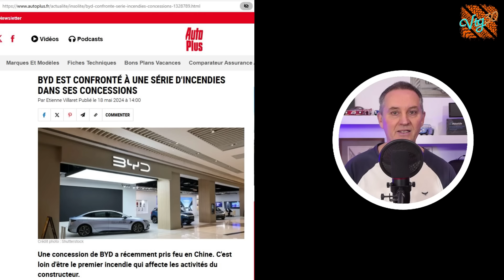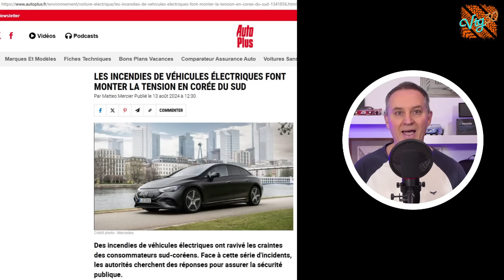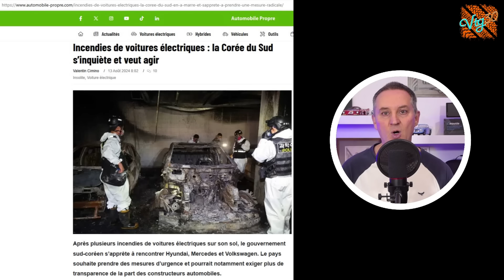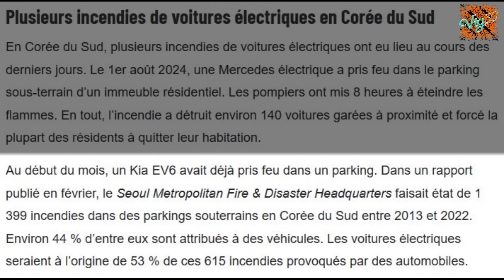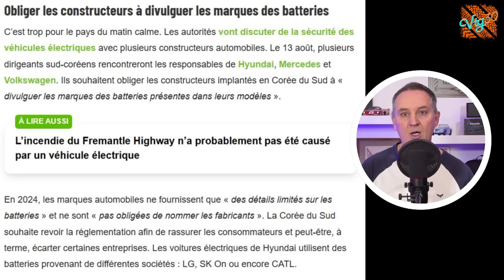🔴🔴 Corée - Le DANGER des voitures électriques 🔴🔴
Corée du sud, de très nombreux incendies de véhicules électriques inquiètent les autorités, qui veulent prendre des mesures.
Partenaires 2024 de la chaine:
Musiques Brooklyn and the bridge de Nico Staf et Magic escape room de Kevin Mac Leod
- Mon booster de batterie 6000 A JFEGWO
- Mon booster gonfleur 3000 A JFEGWO

Caméras
- Ma caméra principale Panasonic Lumix FZ2000
- Ma caméra secondaire Sony HX90V
- Mes 2 action cam DJI

Mon drone
- Mon drone DJI mini 3

Mes micros
- Mon micro fifine K688
- Mon kit 2 micros sans fil Ulanzi
- Mon micro Sennheiser à main
- Micro de caméra Avermedia
- Micro de caméra Takstar
- Mon super petit micro de caméra Boya
- Micro lavalier rode
- Mon excellent micro USB

Mes interfaces audio
- Ma principale
- La secondaire, reliée à l'ordinateur

Divers équipements
- Mon gimball Manfrotto
- Super cables XLR : Cordial CMTOP222

Mon matériel de rêve
- Caméra Canon R5
- Micro Shure SM7B
- Le meilleur micro cravate au monde